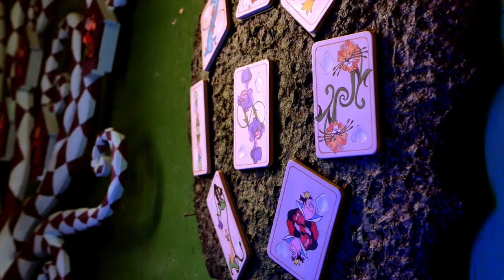Wonderland_new design overview from the production.